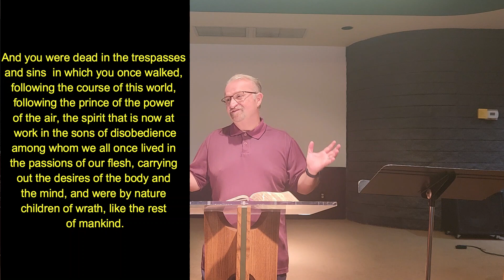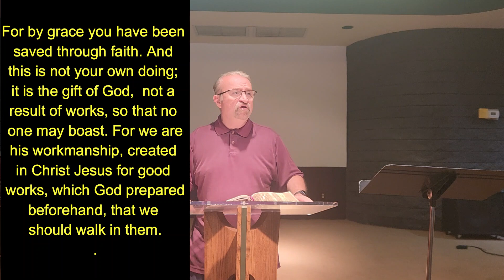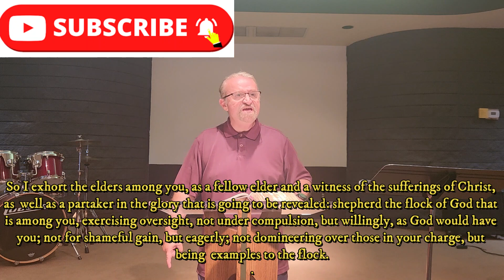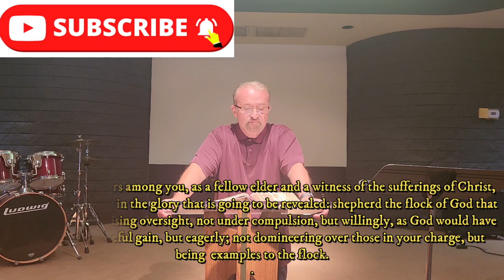SAVED BY GRACE PLUS NOTHING!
This video presents an exposition of one of the most celebrated passages in Scripture, Ephesians 2:8-10.  This passage reveals why there had to be a reformation